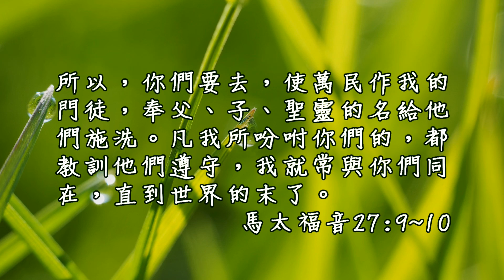20170121泉源甘露│馬太福音第二十八章│陳家彬傳道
所以，你們要去，使萬民作我的門徒，奉父、子、聖靈的名給他們施洗。凡我所吩咐你們的，都教訓他們遵守，我就常與你們同在，直到世界的末了。」馬太福音28:19-20

影片後經文誤植為馬太福音27:9-10，造成不便，敬請見諒。